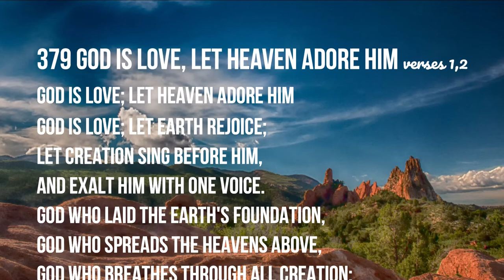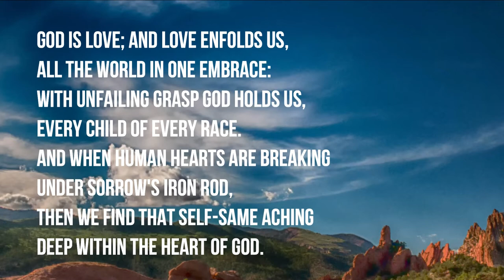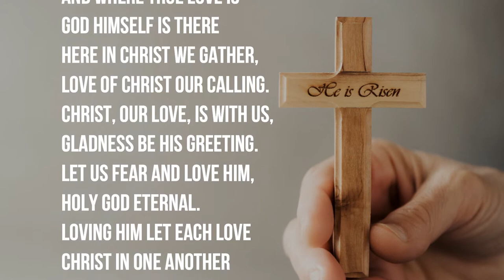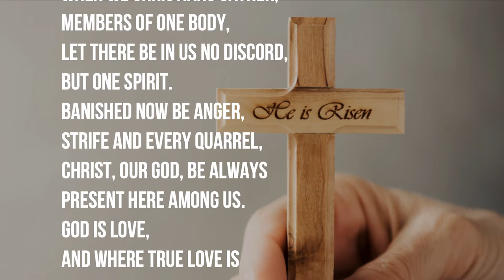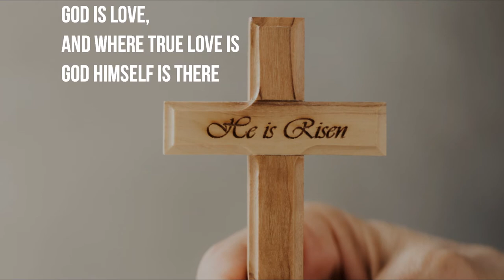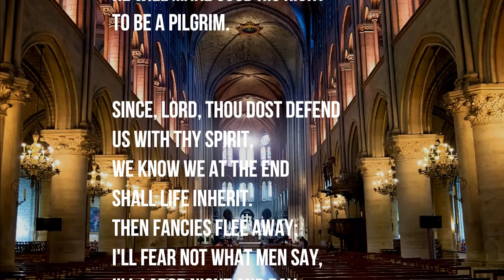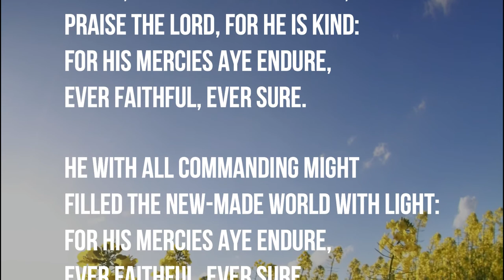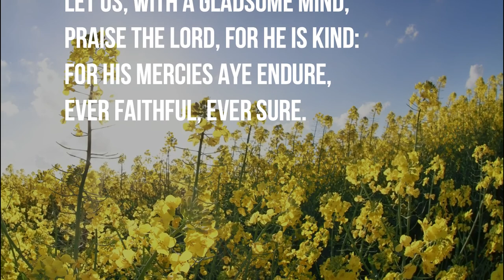Hymns from Home #2 God is love let heaven adore him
Hymns and lyrics for use in your home, that we all might keep singing during times of separation.

- God is love, let heaven adore him
- He who would valiant be
- God is love, and where true love is
- Let us with gladsome mind

Each week we record hymns individually in our separate homes, that you might also have hymns in your home.